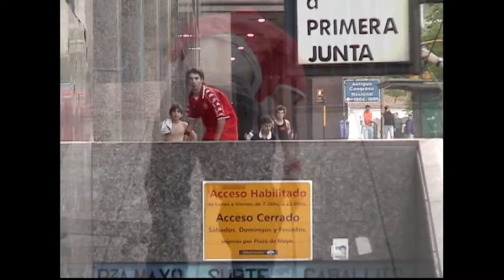Matias "Taini" Correa Frontside 180 Ministerio de Economia Buenos Aires Argentina 2005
Matias Taine Correa / Guerreros Poetas skateboarding video 2006
Buenos Muchachos film / Metro skateboards
ALM distribution / Skateable Tv